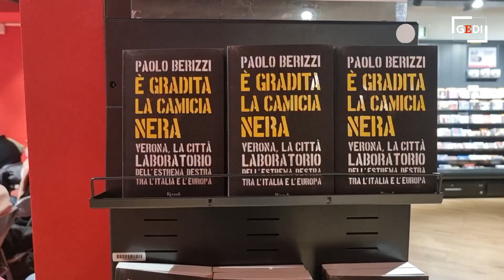Paolo Berizzi a Genova: "Perché Verona è un crocevia del neofascismo"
"E' gradita la camicia nera" non è solo il titolo dell'ultimo libro di Paolo Berizzi, inviato di Repubblica che da vent'anni studia e racconta l'estrema destra italiana (ricevendo minacce sempre più allarmanti per cui vive dal 2019 sotto scorta), ma un invito vero e proprio. Quello spedito nel 2009, da un indirizzo istituzionale, dall'allora presidente dell'azienda trasporti di Verona Massimo Mariotti: «Era un vero e proprio dress code per i partecipanti a un incontro tra neofascisti. Il fatto è che oggi, nel 2021, la stessa persona è a capo di un'altra municipalizzata, quella dei rifiuti, sempre a Verona» racconta Berizzi, a Genova alla presentazione del libro con il direttore del Secolo XIX Luca Ubaldeschi, Sergio Cofferati e Carla Peirolero. .Videoservizio di Fabrizio Cerignale